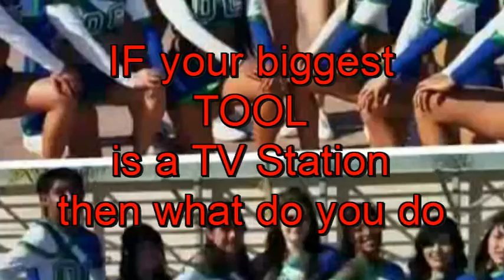Solution #1 By TonyD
Worried about budget cut then see this video!! by TonyD